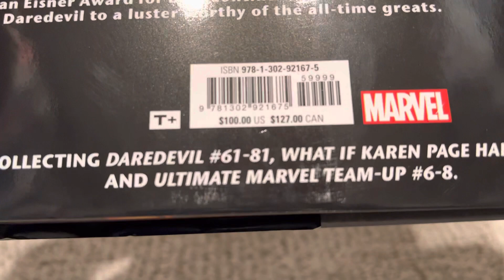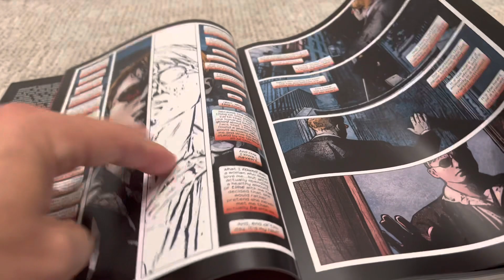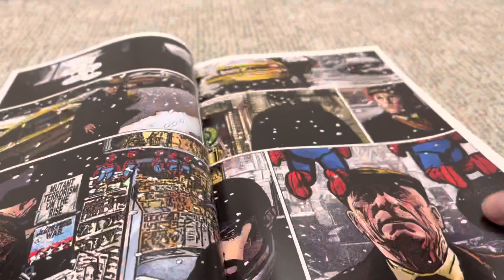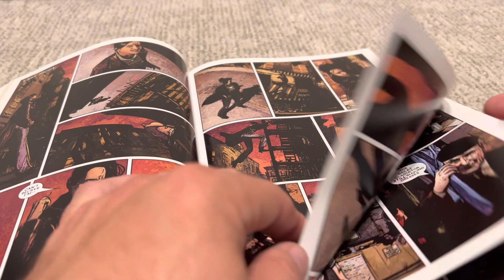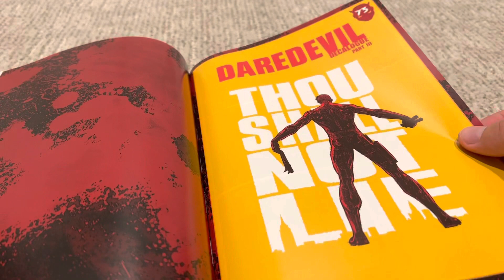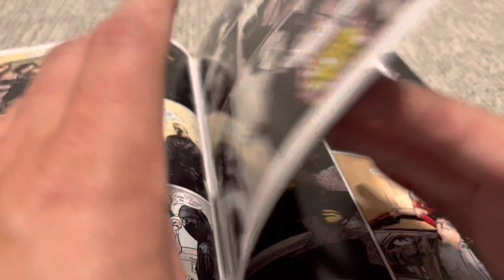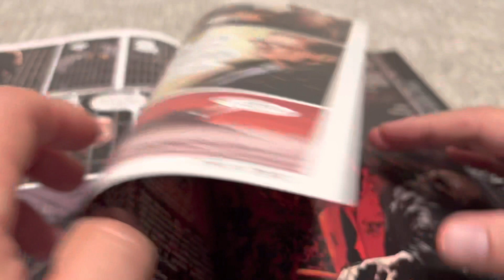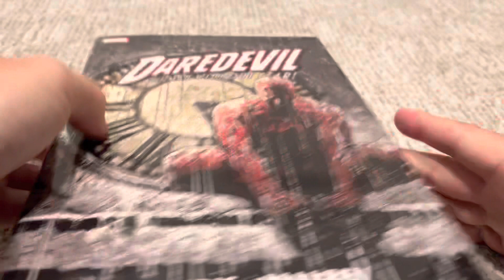Daredevil By Bendis and Maleev Omnibus Volume 2 Review